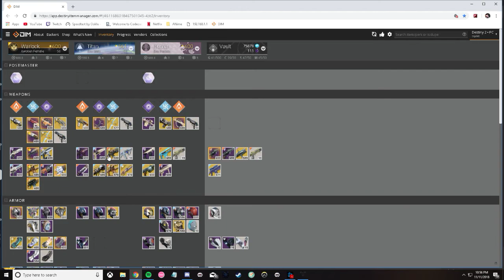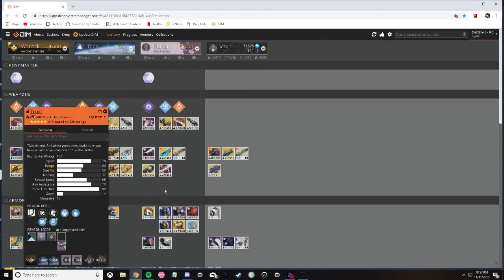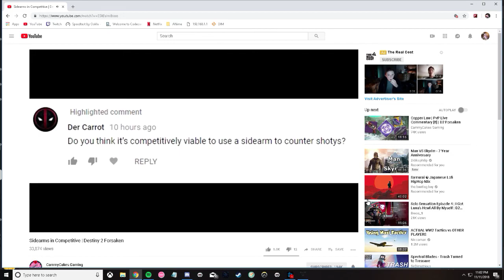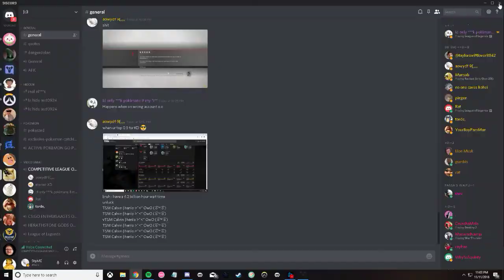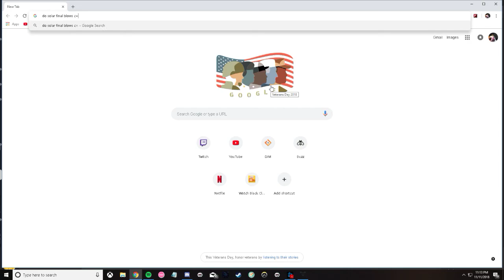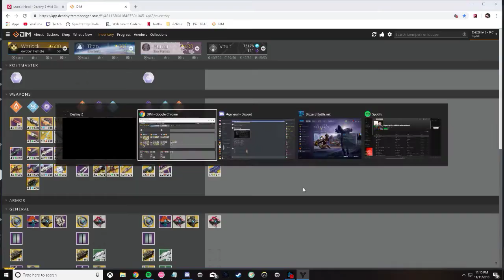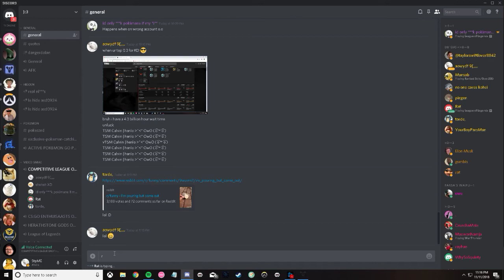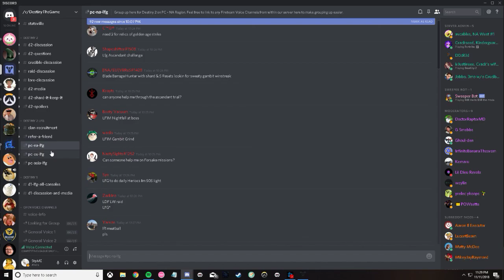yeah i play d2 comp